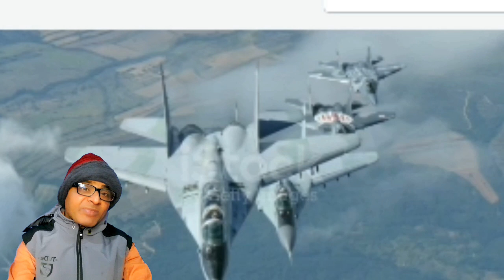🇳🇵NEPALI AIR FORCE नेपाल जब चाहे तब रूस से फाईटर प्लेन खरिदकर एक ताकतबर हवाई सेना बना सकता है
nepal vayu sena
nepali air force